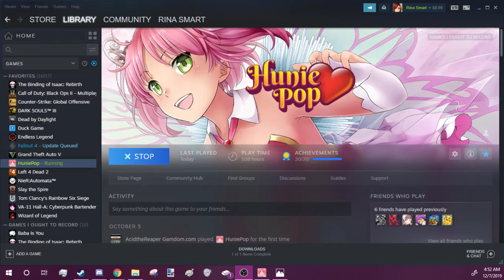Huniepop 1 until Huniepop 2 comes out (35)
i will b old and grey by the time huniepop 2 comes out, and since im old and grey, i will have erectile dysfunction or P.I.E.D, and i will be cursed to not be able to "enjoy" huniepop 2 because of this, but it will be a fitting punishment for a lifetime of degeneracy via being a weeaboo so bring on the punishment, Huniedev, u dominatrix freak.